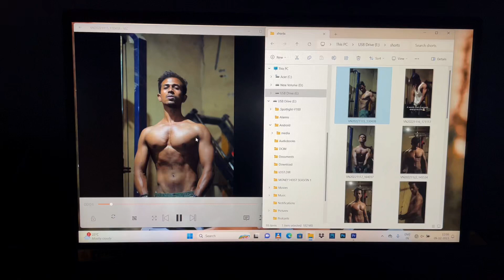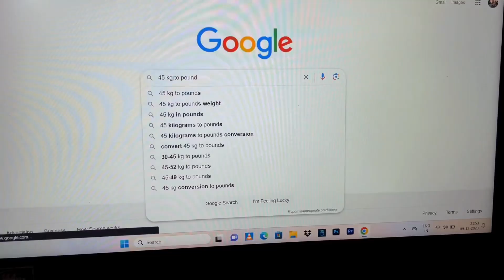How to Gain 20 kg Weight Fast for Skinny Guys ⚡️| Best Way to Gain Weight Fast for Skinny Guys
QUERIES SOLVED :

how to bulk up for skinny guys
how to gain weight for skinny guys
how to gain weight fast for skinny guys
how to gain weight for girls how to bulk up fast
how to gain weight fast for men
how to gain 10 kg of weight
skinny to muscular how to build muscle for skinny guys
what to eat to gain weight
how to gain weight when skinny